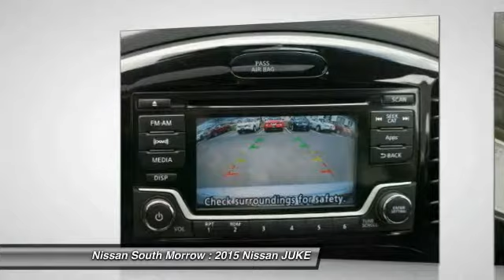2015 Nissan JUKE Morrow GA T502777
2015 Nissan JUKE SV

You'll love this 2015 Nissan JUKE. This is a car you'll want to take home. With 5 miles, it features Automatic transmission and an exterior color of Brilliant Silver. Call and get in touch with Nissan South Morrow directly, and be the first to open the car door today!